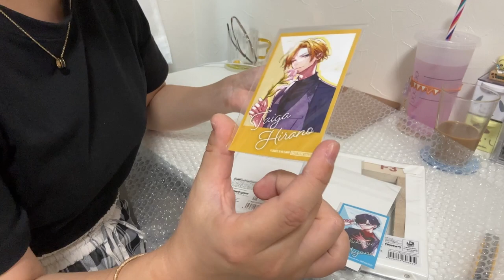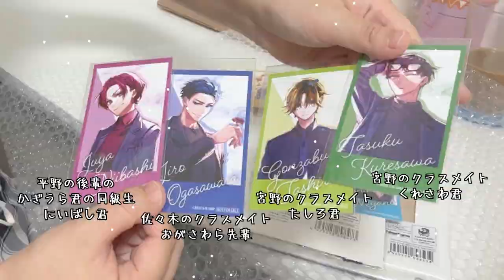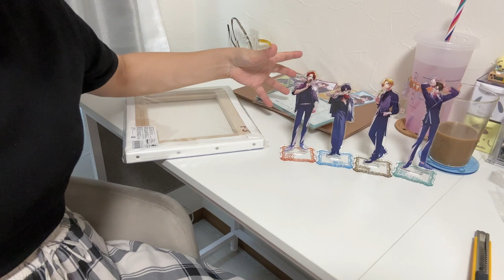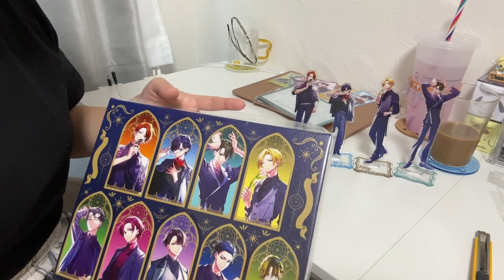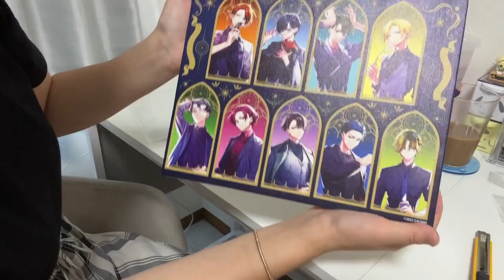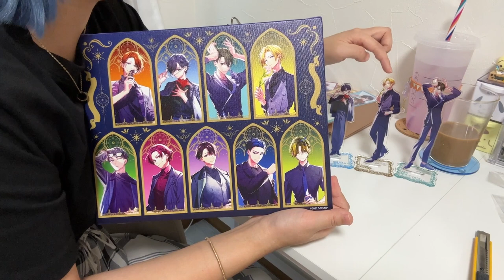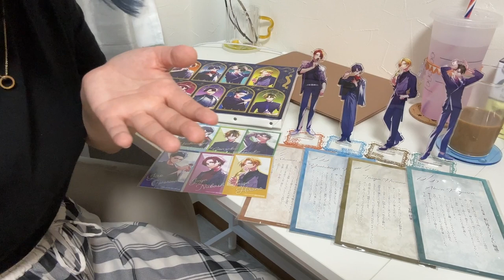【購入品開封】待ちに待った佐々木と宮野のグッズが届いたので開封する◆2022年度誕生日イラスト〜裏ルート アナザーシリーズ〜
めちゃめちゃに良いグッズだった！買ってよかったー！

30歳ニート女の日常。
オタ活したり旅行したりいろんなことに挑戦したりしてます。

No.185